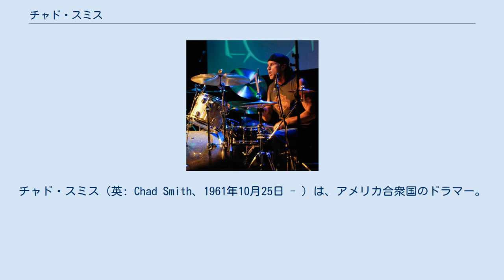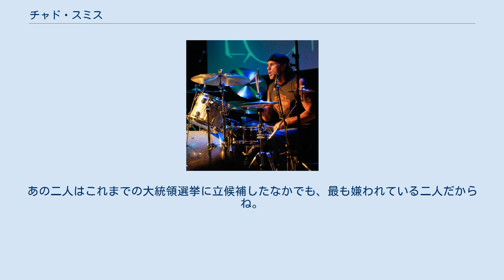チャド・スミス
レッド・ホット・チリ・ペッパーズのメンバー
チャド・スミス（英: Chad Smith、1961年10月25日 - ）は、アメリカ合衆国のドラマー。
ロックバンド、レッド・ホット・チリ・ペッパーズのメンバーとして知られる。
フルネームは、チャドウィック・ゲイロード・スミス（Chadwick Gaylord Smith）。
 ミネソタ州セントポール出身。
レッド・ホット・チリ・ペッパーズ加入以前はデトロイトのToby Reddというバンドでプレイしていた。
1989年、ジャック・アイアンズの脱退に伴うオーディションに受かり、4代目のドラマーとしてレッド・ホット・チリ・ペッパーズに加入。
その直後にレコーディングされた『Mother's Milk』から、最新作の『The Getaway』まで、全てのアルバムでプレイしている。
 チリ・ペッパーズがウッドストック 1994でライブを行った際の電球パフォーマンスの発案者はチャドであり、これがきっかけでバンドのノリに打ち解けていったという。
 世界各国でドラムクリニックを行っているほか、サイドプロジェクトのチキンフットでも活動している。
メンバーは、元ヴァン・ヘイレンのサミー・ヘイガーとマイケル・アンソニー、そしてジョー・サトリアーニというスーパーグループである。
他にもグレン・ヒューズや、ジョン・フルシアンテ、B'zといったミュージシャンのレコーディングへ参加するなど活動は多岐に渡る。
 身長191cmという巨漢からなるパワフルな打撃ながらも、グルーヴィーかつ安定感のあるドラミングは、数多くのドラマーに影響を与えている。
 デトロイト育ちということもあり、モータウンに影響を受けた。
ドラムを始めた頃はモータウンを始め、レッド・ツェッペリン、ブラック・サバス、ジミ・ヘンドリックス・エクスペリエンス、ドアーズ、スライ・アンド・ザ・ファミリー・ストーンなどのレコードに合わせて練習を積んだ。
特にジョン・ボーナムとミッチ・ミッチェルからは大きな影響を受けたと語っている。
 5児の父である。
最初の妻とは1997年に離婚しているが、2004年に建築家の女性と再婚した。
2011年現在の妻との間には、2人の息子がいる。
 ゴルフとバイクが趣味であり、愛車はハーレーダビッドソン。
また、ロサンゼルス・レイカーズの熱狂的なファンである。
 主に、dwのドラムセットおよびハードウェアとセイビアンのシンバル、レモのドラムヘッドを使用。
1タム2フロアのシンプルなセットを用いることが多い。
スネア・ドラムには特にこだわりがあり、ブラッド・シュガー・セックス・マジックのレコーディングの際にはラディックのパイオニアというモデルのヴィンテージ・スネアドラムを使用している。
 シグネチャーモデルとして、パールよりスネアドラム、セイビアンよりシンバル、Vaterよりドラムスティックが市販されている。
 2016年アメリカ合衆国大統領選挙では、レッド・ホット・チリ・ペッパーズとして民主党のバーニー・サンダースを支持した。
 チャド・スミスは、インタビューで次のように語っている。
 現在、我々の政治制度で起こっていることは恥じるべきことだよ。
特にドナルド・トランプに関してね。
彼はアメリカ共和党を代表する者としては危ない男だよね。
基本的にアメリカは二大政党制で、比較的リベラルで、俺やバンドも支持する民主党と、保守的な共和党で成り立っているわけだけど、共和党の候補であるドナルド・トランプは決して共和党を体現しているわけじゃないんだよ。
 アメリカの教養のない白人たちは、ワシントンの政治に飽き飽きしていて、その教養のない考えのなかで、同じような政治家が続くくらいだったら、変化のほうがまだマシだと思ってしまってるんだよね。
俺はヒラリー・クリントンが最高だと言ってるわけじゃない。
あの二人はこれまでの大統領選挙に立候補したなかでも、最も嫌われている二人だからね。